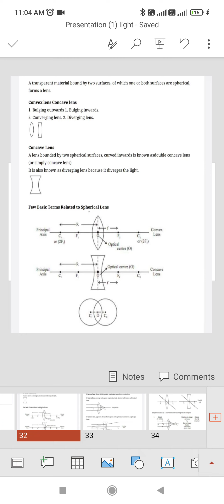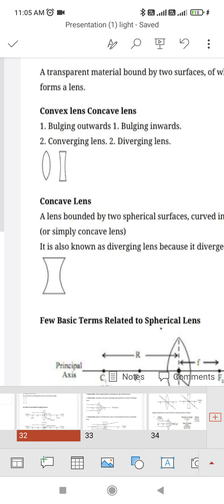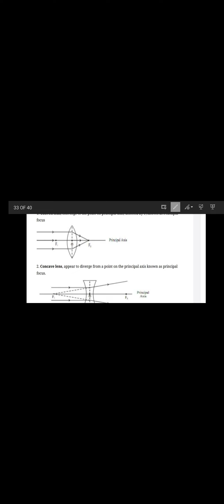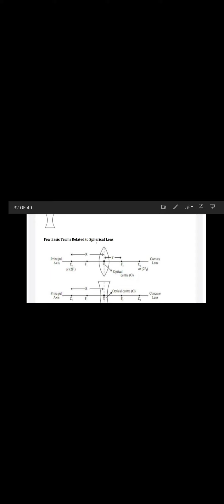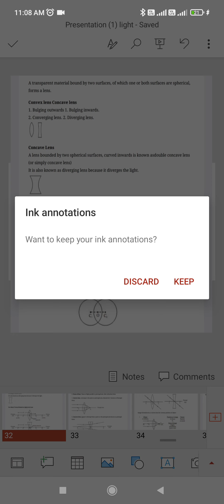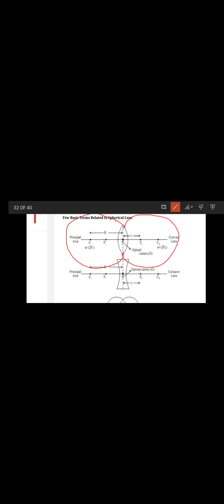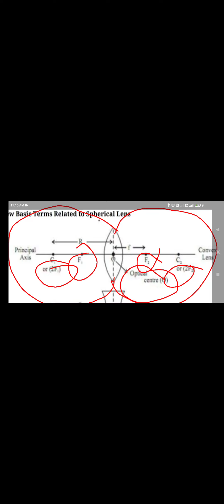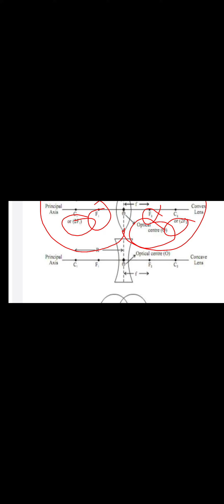16 June 2022